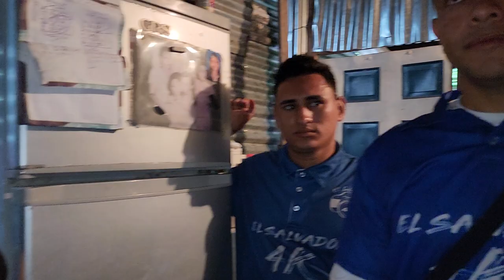Estos son los estragos que causó la inundación en las Palmas.